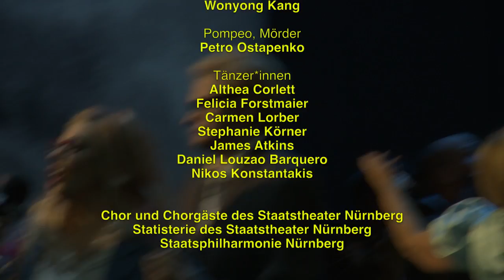Benvenuto Cellini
Laura Scozzi inszenierte dieses "karnevaleske" Meisterwerk des Musiktheaters für das Staatstheater Nürnberg im Jahr 2008. In der Spielzeit 2016/2017 kam es zur Wiederaufführung. Wir waren mit zwei Kameras bei den Proben dabei.